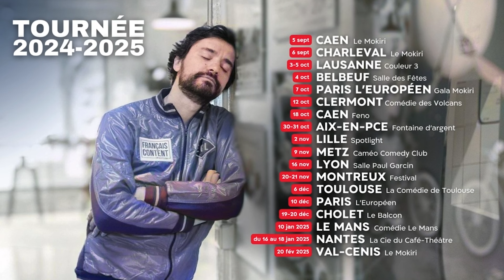BONNES NOUVELLES #16 LYON #1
Spectacle à Paris, à l'Européen le 10 décembre.
Et en tournée dans toute la France.